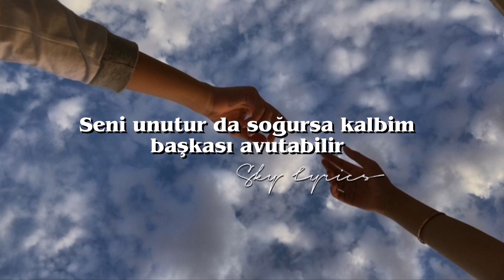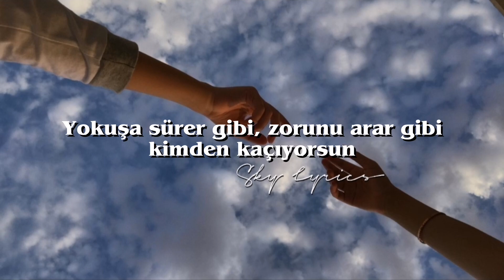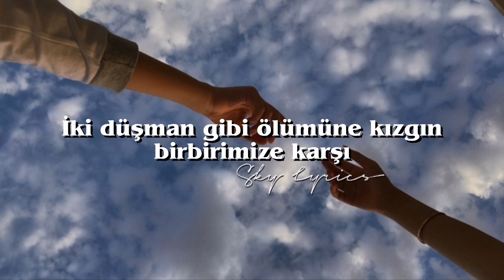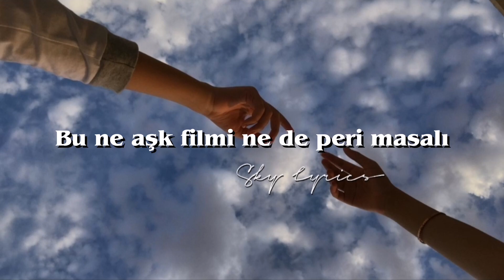Ayşe Özyılmazel - Sabıkalı (Şarkı sözleri / Lyrics)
Sözleri:

İki düşman gibi ölümüne kızgın birbirimize karşı
Nasıl bi' mücadele verdiğimi bi' sor, yokluğunun telaşı
Seni unutur da soğursa kalbim başkası avutabilir
Bi' gün gelip de kalmazsa tek bi' anı ikimize dair

Yokuşa sürer gibi, zorunu arar gibi kimden kaçıyorsun?
Dava düşmüş kalp aşımından, bizi neye değişiyorsun?
Beni unutur da soğursa kalbin kim seni avutabilir

Sabıkalı, kalpten sabıkalı
Ağlamalı, göstermeden ağlamalı
Bu ne aşk filmi ne de peri masalı
Ağlamalı, göstermeden ağlamalı

Sabıkalı, kalpten sabıkalı
Ağlamalı, göstermeden ağlamalı
Ağlamalı, göstermeden ağlamalı

Sabıkalı, kalpten sabıkalı
Ağlamalı, göstermeden ağlamalı
Ağlamalı, göstermeden ağlamalı

Sabıkalı, kalpten sabıkalı
Ağlamalı, göstermeden ağlamalı
Ağlamalı, göstermeden ağlamalı